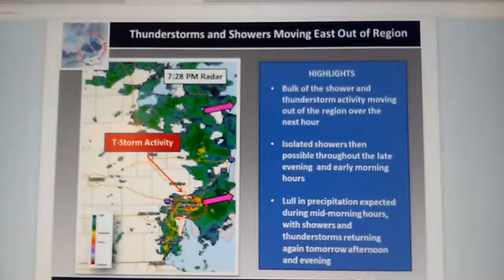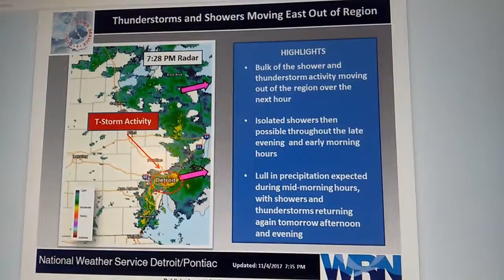Thunderstorms Exiting Region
BULK OF THE SHOWERS AND THUNDERSTORMS WILL EXIT SE MICHIGAN OVER THE NEXT. MORE ACTIVITY RETURNS TO SOUTHEAST MICHIGAN WITH SEVERE WEATHER. WE'LL BE RIGHT BACK AFTER THIS